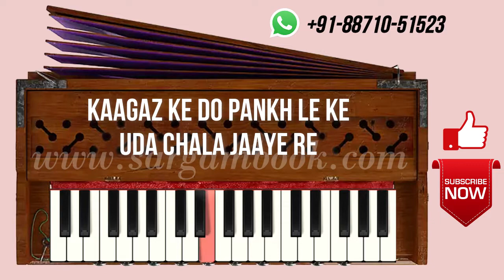Monta Re (Lootera) Harmonium Tutorial - हारमोनियम सीखें आसानी से - Easy Harmonium Lessons - Sargam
Learn Monta Re From Chori Chori On Harmonium Step By Step. Monta Re Sung By Swanand Kirkire, Amitabh Bhattacharya, Manna Dey. Easy And Simple Way Of Learning Hindi Songs On Harmonium.

फिल्म लुटेरा से मोंटा रे गीत हारमोनियम पर बजाना सीखें। सबसे सरल ऑनलाइन सरगम नोटेशन्स के साथ हारमोनियम टुटोरिअल।